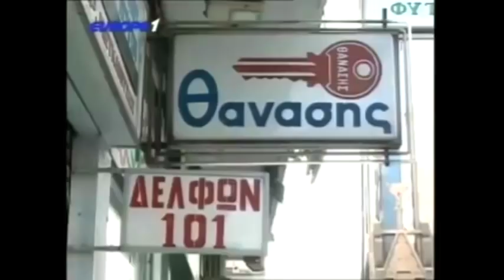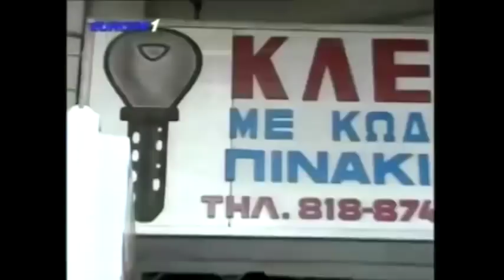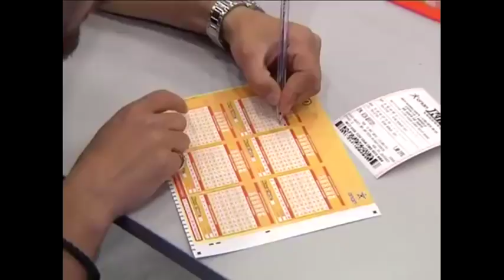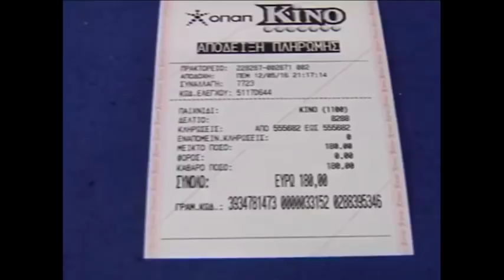Ραπτόπουλος-Κόκκινος (ανάλυση 4άρας ΠΑΟΚ σε Παναθηναικό+Βελτιωμένος Ολυμπιακός) 11-12-17